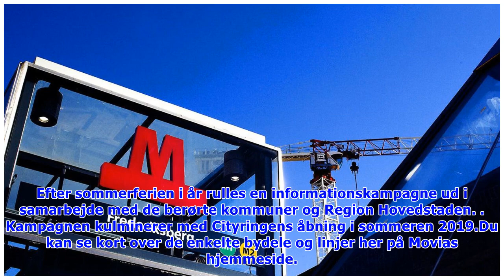33 buslinjer påvirkes af ny metrolinje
33 buslinjer påvirkes af ny metrolinje.
Torsdag d. 14. jun. 2018 - kl. 15:27 0 En ny busplan er vedtaget mellem 12 kommuner og Region Hovedstaden. Den skal få busnettet til at hænge sammen med den kommende Cityring, der åbner sommeren 2019.